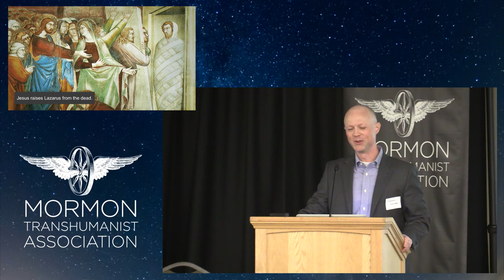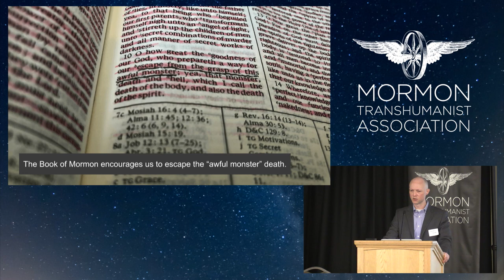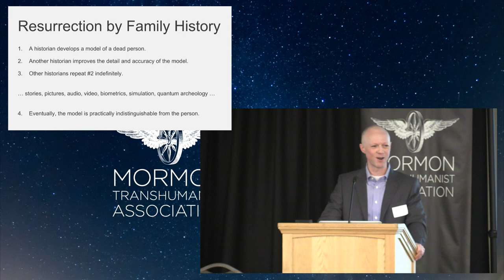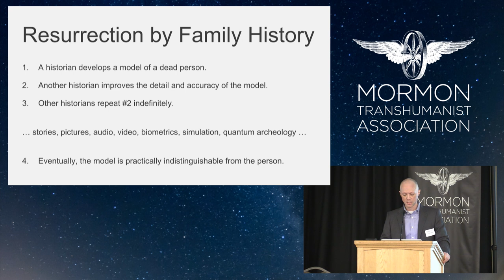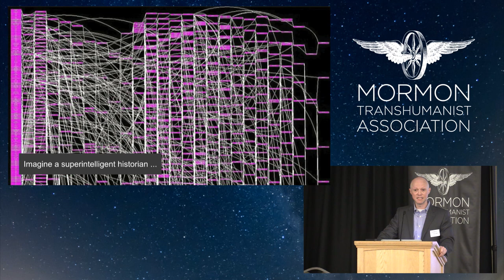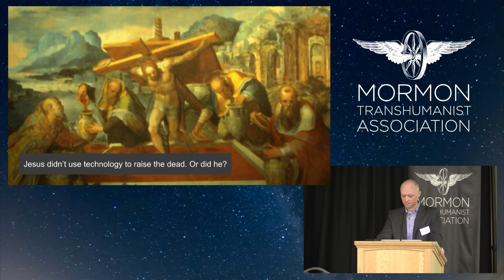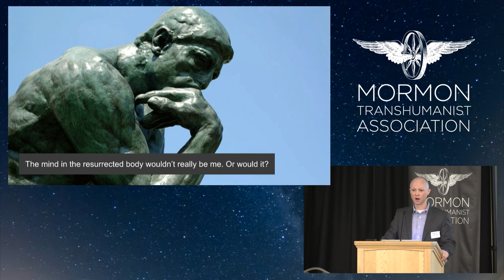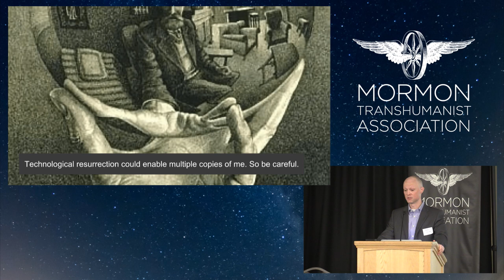"How to Raise the Dead" by Lincoln Cannon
"At the conference last year, I told you that I didn’t know how to raise the dead. That might not have been entirely true. It’s true that I don’t know how to do all the work. But I do have some ideas about how to get started – and even about how we’ve probably already started."

An edited transcript of this presentation is available on Lincoln's